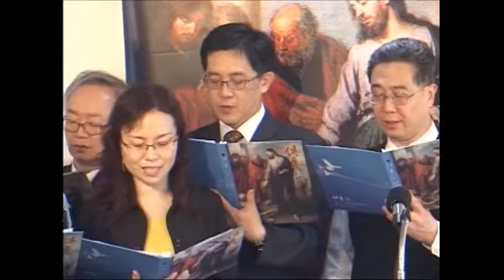傳愛之家小組獻詩-我跟隨主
1.我願跟隨我救主，無論走何路，
或在花木茂盛，清水常流之處；
既有救主引導，我願跟隨、跟隨主，
一路跟隨直到頭戴冠冕處。
跟隨，跟隨，我願跟隨耶穌，無論在何地方，我願跟隨主；
跟隨，跟隨，我願跟隨耶穌，無論何處主領我，我願跟隨。

2.我願跟隨我救主，無論走何路，
或遇狂風暴雨，路途黑雲相阻；
有主親手領我，我總不怕、不後顧，
患難我都不懼，因有主幫扶。

3.我願跟隨我主走高山或平地，
我靈常願與主親近，跟主步履；
祂必領我安然奔跑主蹤之經歷，
直走到我救主所應許福地。